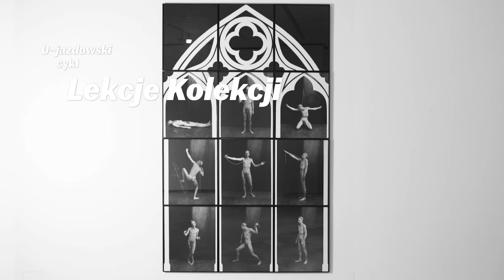Zofia Kulik. Gotyk międzynarodowy [International Gothic] - Lekcje Kolekcji #7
Ograniczona możliwość dostępu do naszych sal wystawienniczych nie oznacza, że rezygnujemy z prezentowania najciekawszych dzieł sztuki współczesnej. W ramach cyklu Lekcje kolekcji prezentujemy wybrane prace z naszej kolekcji, udostępniając je dla każdego, bez konieczności wychodzenia z domu. Przybliżamy znaczenia prac polskich twórców i udowadniamy, że dzieła powstałe kilka lub kilkadziesiąt lat temu są wciąż aktualne i podejmują istotne problemy egzystencjonalne, społeczne, polityczne i artystyczne.
Do współpracy zaprosiliśmy historyków sztuki, krytyków i znawców sztuki najnowszej, którzy przez pryzmat swojej wiedzy opowiedzą o między innymi o pracach Grzegorza Klamana, Olega Kulika, Zbigniewa Libery, Jarosława Modzelewskiego, Teresy Murak czy Zbigniewa Warpechowskiego. Każdego tygodnia zaprezentujemy nagranie opowiadające o wybranym dziele przybliżające historię jego powstania i konteksty, w jakich funkcjonuje.
Limited access to our exhibition space doesn't mean that we have given up on presenting the most interesting works of contemporary art. As part of the Lessons from the Collection series, we present selected works from our collection, which anyone can view without leaving home. We explore the meaning of the work of Polish artists and prove that artworks created a few or several dozen years ago are still valid and take up important existential, social, political, and artistic issues.
We invited art historians, critics and experts in modern art to collaborate. Through the prism of their knowledge, they will talk about artworks by artists including: Grzegorz Klaman, Oleg Kulik, Zbigniew Libera, Jarosław Modzelewski, Teresa Murak, and Zbigniew Warpechowski.Each week we will share a video about one particular artwork, explaining the story behind of its creation and the contexts in which it operates.
© U–jazdowski 2020